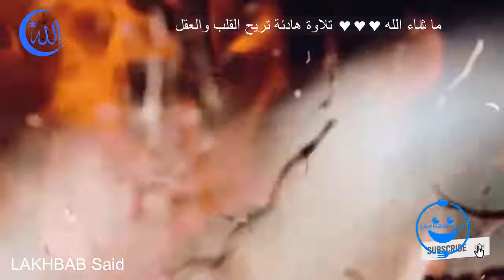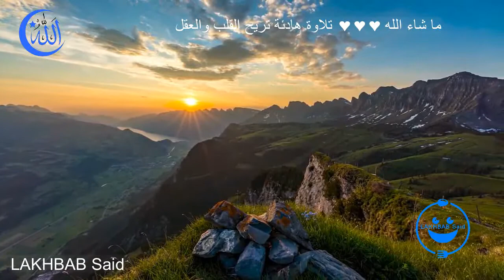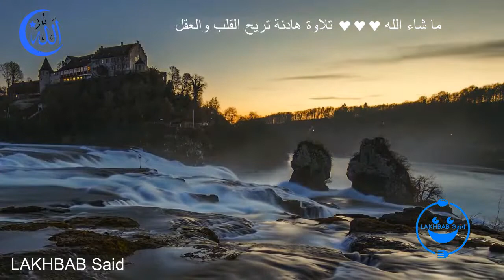القران الكريم تلاوة في غاية الروعة جمال الطبيعة -The Noble Quran Recitation Beauty of Nature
El noble coran es una recitación muy hermosa y hermosa .

ثلاوة القران الكريم